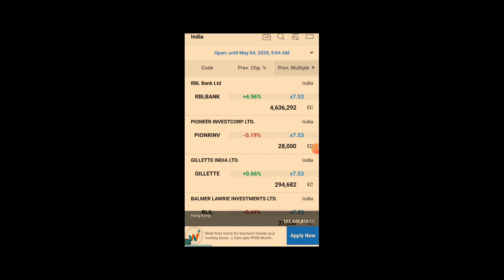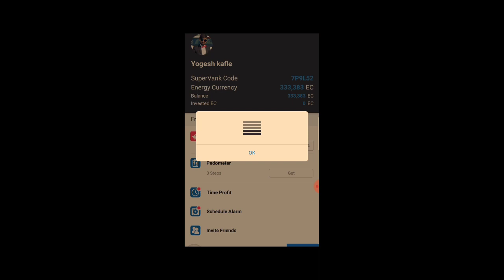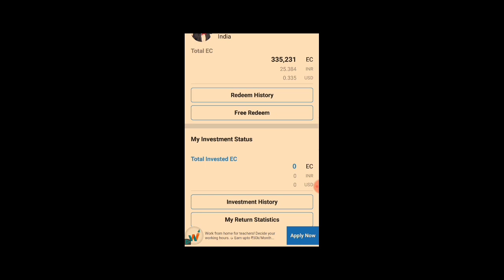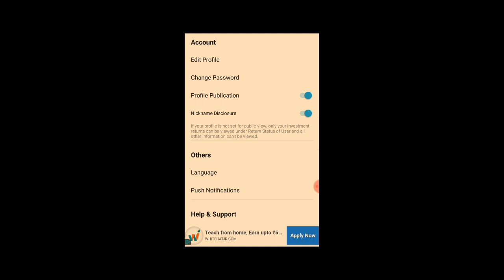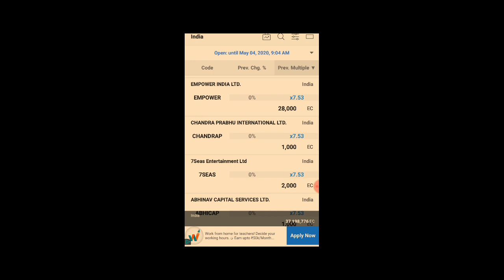# Luckdown me घर बैठके पैसा कमाओ। work from home supervank se USA dollar me paisa kamao.mobile se.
Hi hello nd namste dosto wlc to my channel plz subscribe my channel plz support me aaj  k video me aap log eka international website he ormese vot sara paisa kama sakteho 0 laganime us dollar me paisa kamaye.aap ni mobile phone se .
Supervank code 7P9L52
# whatsap..9624109617.
youtube tshort boy bow.